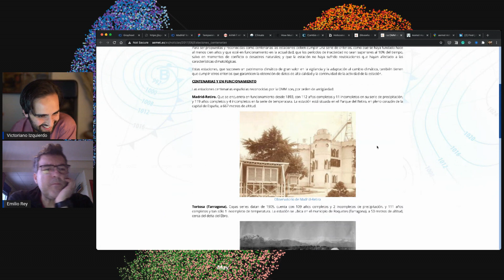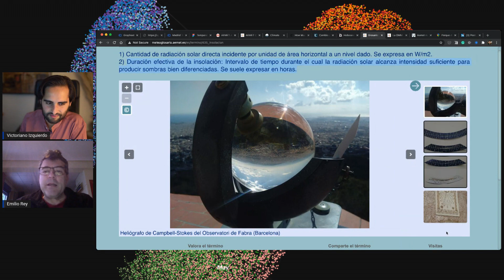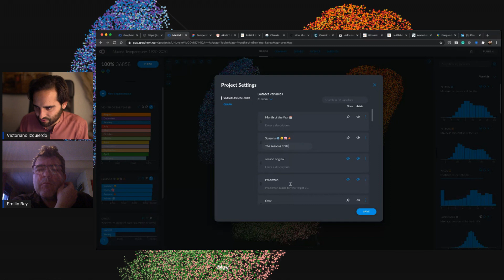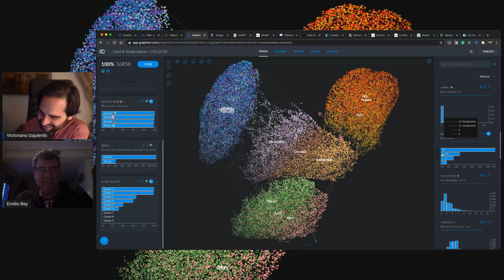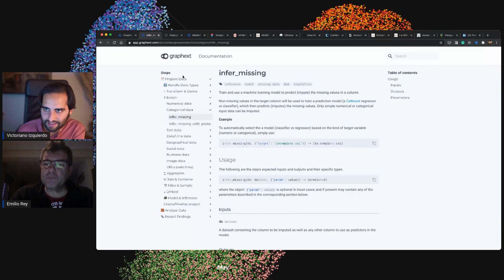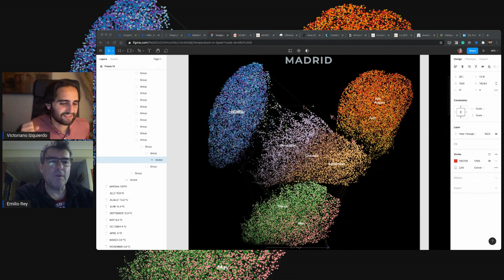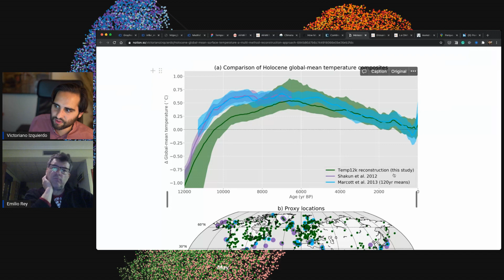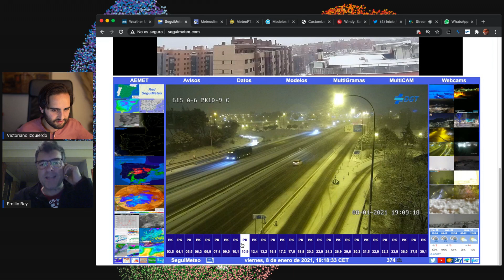Analizando el clima en Madrid en los últimos 100 años